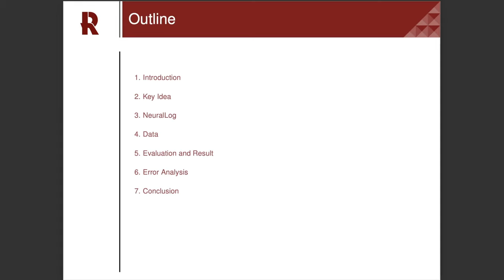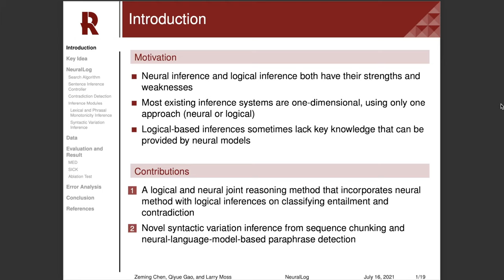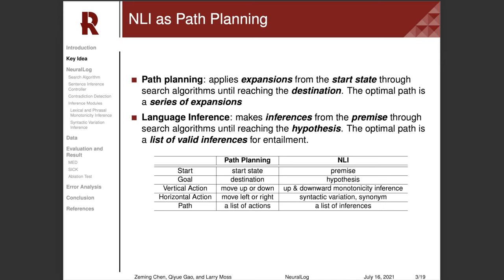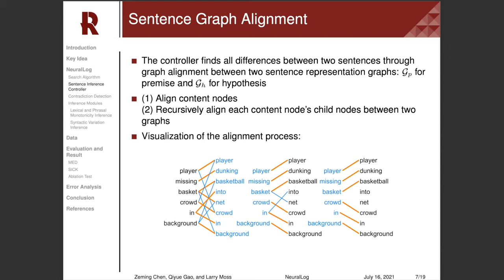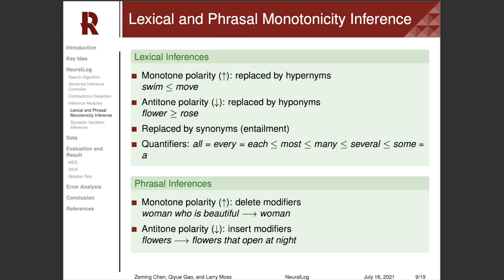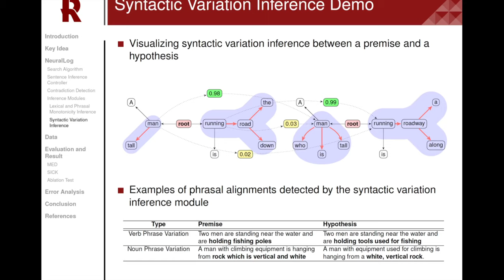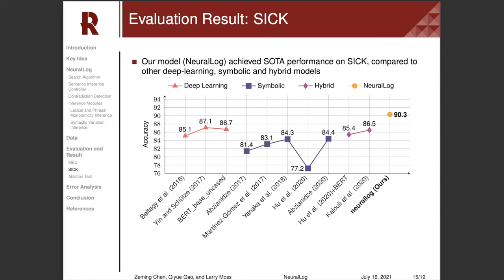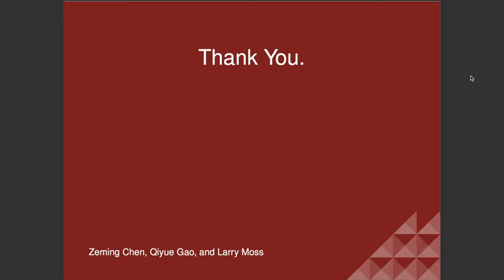NeuralLog: Natural Language Inference with Joint Neural and Logical Reasoning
Zeming Chen, Qiyue Gao and Lawrence S. Moss

Abstract
Deep learning (DL) based language models achieve high performance on various benchmarks for Natural Language Inference (NLI). And at this time, symbolic approaches to NLI are receiving less attention. Both approaches (symbolic and DL) have their advantages and weaknesses. However, currently, no method combines them in a system to solve the task of NLI. To merge symbolic and deep learning methods, we propose an inference framework called NeuralLog, which utilizes both a monotonicity-based logical inference engine and a neural network language model for phrase alignment. Our framework models the NLI task as a classic search problem and uses the beam search algorithm to search for optimal inference paths. Experiments show that our joint logic and neural inference system improves accuracy on the NLI task and can achieve state-of-art accuracy on the SICK and MED datasets.